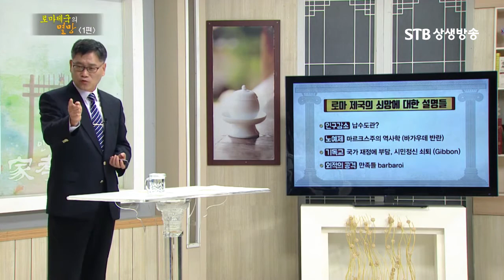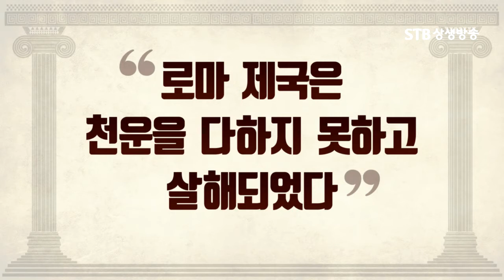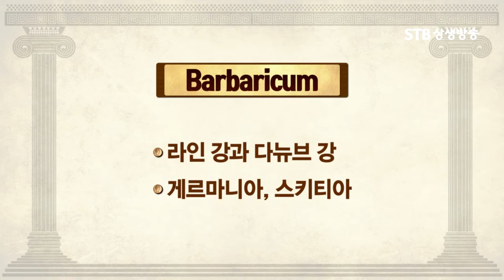로마제국은 왜 멸망했을까 다양한 학설 11분 총정리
STB 상생방송) 인간의 길 가효국충 39회
로마제국의 멸망 1부 김현일 박사